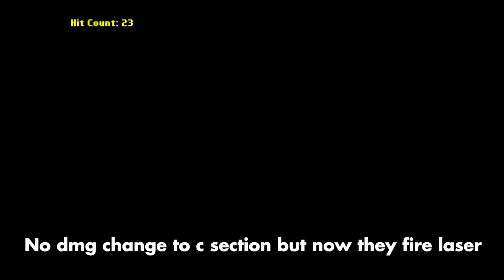What Is This Farming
Lol